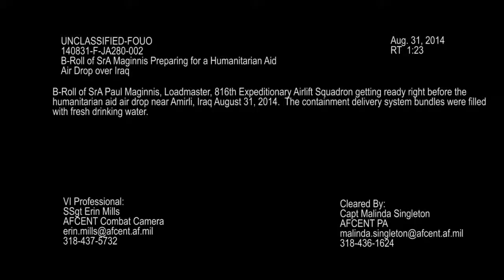SrA Paul Maginnis prepares before Humanitarian Aid Air Drop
B-Roll of SrA Paul Maginnis, Loadmaster, 816th Expeditionary Airlift Squadron getting ready right before the
humanitarian aid air drop near Amirli, Iraq August 31, 2014.  The containment delivery system bundles were filled
with fresh drinking water.